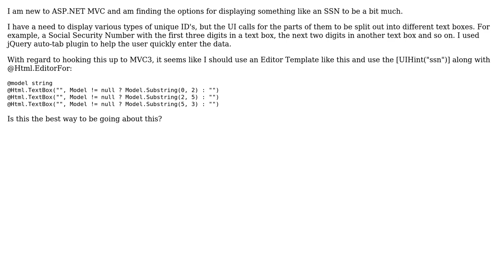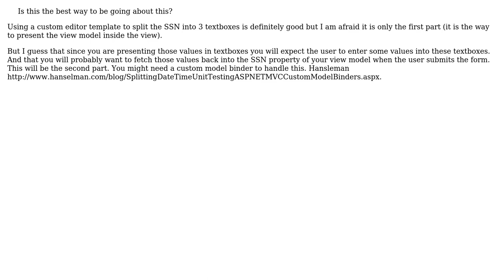MVC3 Editor Template for ID's like SSN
With thanks & praise to God, and with thanks to the many people who have made this project possible! | Content (except music & images) licensed under CC BY-SA | Music | Images & others | With thanks to user tnktnk user Darin Dimitrov and the Stack Exchange Network Trademarks are property of their respective owners. You are responsible for your own actions.